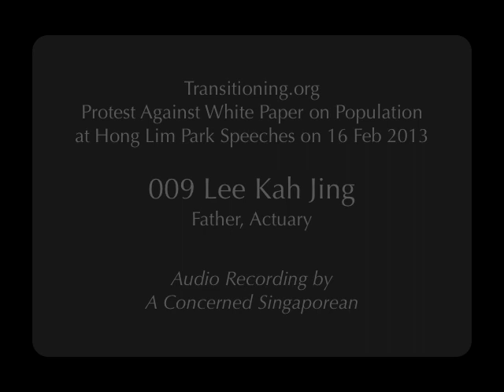P10 Protest Against White Paper on Population at Hong Lim Park Speech 10/13 Lee Kah Jing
A citizen's on-site audio recording organized of a series of 13 speeches (in chronological sequence) made by various segments of Singapore's population during a protest against the white paper on population at Hong Lim Park, 16 February 2013. The protest was organized by Transitioning.org.

This instance of recording contains speech made by Lee Kah Jing.

The motivation for this series of online audio recordings is to provide an accessible resource to speeches made at Hong Lim Park that day. This provides listeners another avenue to understand what took place at the park and complement other similar resources on the Net.

Recordings last between 7 to 30 minutes, the longest & last segment contains the singing of the national anthem, so patience is urged to obtain a fair assessment of what took place that day.

Kindly forgive missed segments or electronic noise recorded due to nearby cellular phone signals. Recording quality was affected by the rain present most of that afternoon but together with the ambient sound from participants, it is hoped that the audio atmosphere that late afternoon was faithfully captured.